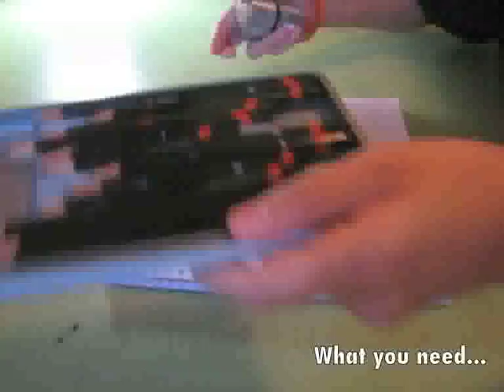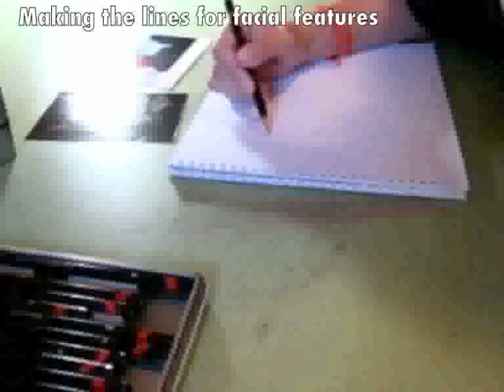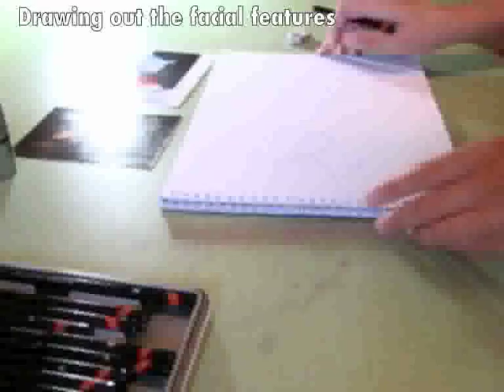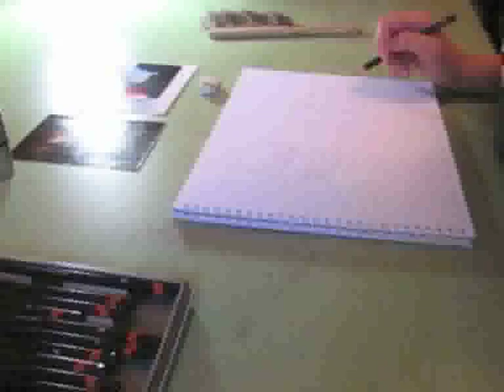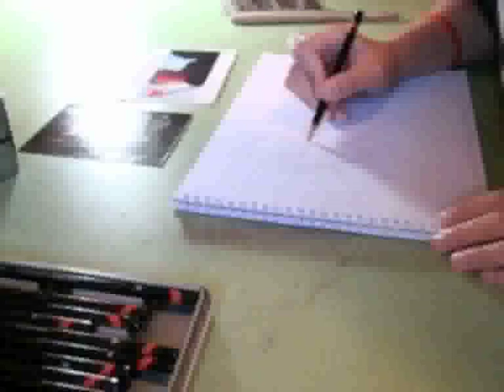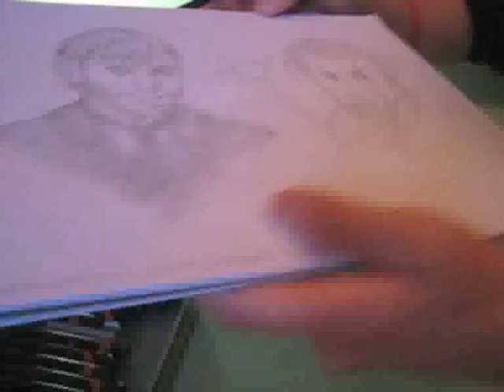Tutorial: Jason Flemyng's Jekyll & Azazel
A tutorial on how to draw Dr. Jekyll from The League of Extraordinary Gentlemen and Azazel from X-Men: First Class, both portrayed by British actor Jason Flemyng.  To be honest, this is more of an experimental tutorial, I didn't quite have a good angle with the camera when I filmed it.  Also, I had to speed up the footage and add my narration in iMovie, I also sound nervous because I never have done anything like this before.

The music in the background during the credits is "A Quiet Thought" by Wayne Jones.